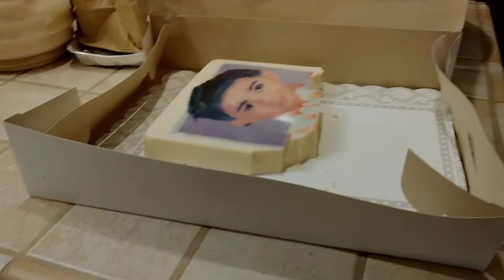De fiesta Febrero,2022.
No tengo derechos a la música.